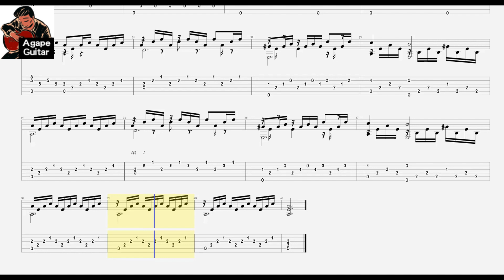[𝐓𝐚𝐛] 𝐀𝐧𝐭𝐨𝐧𝐢𝐨 𝐕𝐢𝐯𝐚𝐥𝐝𝐢 - 𝐈𝐥 𝐂𝐚𝐩𝐫𝐚𝐫𝐨 𝐂𝐡𝐞 𝐃𝐨𝐫𝐦𝐞